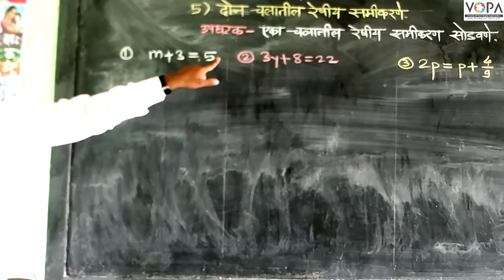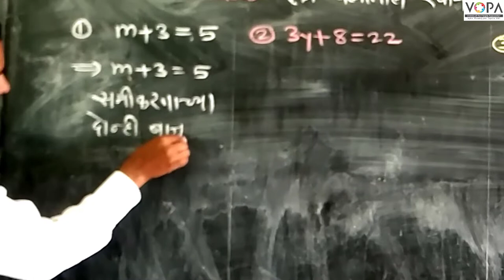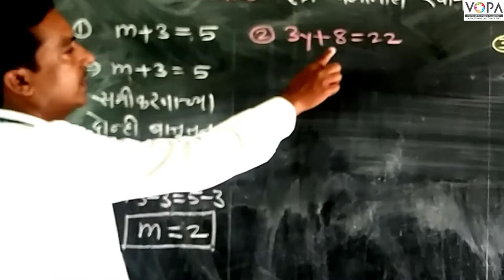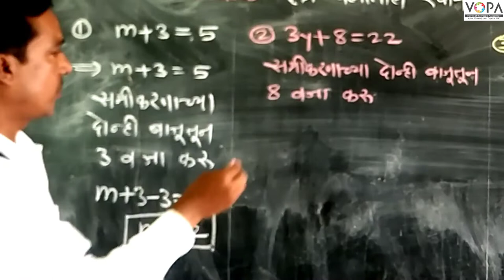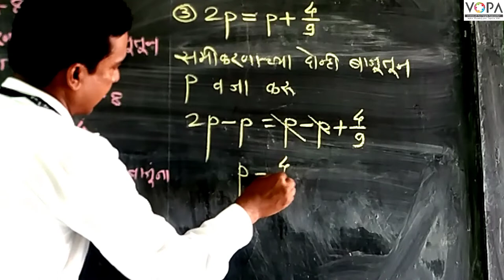9th | Maths 1 | Chapter 5 | दोन चलांतील रेषीय समीकरणे | एका चलातील रेषीय समीकरण सोडवणे | V-school